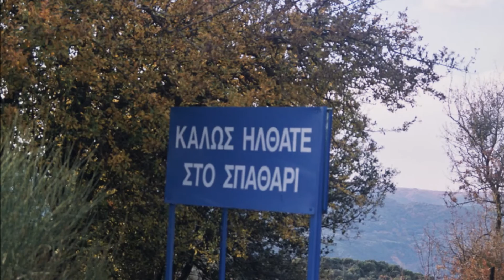ΣΠΑΘΑΡΙ ΑΡΚΑΔΙΑΣ - Spathari Arkadias (2012)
O Σπάθαρης ή το Σπάθαρι είναι ένα Γορτυνιακό χωριό 7 χιλ. δυτικά των Τροπαίων. Έχει δύο οικισμούς, τον άνω και κάτω Σπάθαρη. Ο δεύτερος οικισμός είναι χαμηλότερα, δίπλα στον Λάδωνα. Πρόσβαση στο χωριό υπάρχει από τα Τρόπαια, όπως και από τον δρόμο Τρίπολης-Πύργου, στρίβοντας δεξιά στο ύψος του χωριού Τουμπίτσι.

H θέση του χωριού ανήκει στην ευρύτερη περιοχή της τη Βάναινας όπου βρισκόταν η αρχαία ελληνική πόλη Θέλπουσα Πάνω σε απότομο βράχο κοντά στο χωριό υπάρχουν ίχνη αρχαίας πόλης και μεσαιωνικού οικισμού που δεν έχουν ακόμα ανασκαφεί. Στην περιοχή υπάρχει η ωραία πηγή Κάλλουνα.

Το χωριό υπολογίζεται ότι δημιουργήθηκε περί τα μέσα του 17ου αιώνα, γύρω στο 1650. Είναι, λοιπόν, δημιούργημα της εποχής της πρώτης Τουρκοκρατίας. Οι κάτοικοι των πεδινών περιοχών, εγκαταλείπουν, πλέον τα μέρη τους και αναζητούν καταφύγιο και προστασία σε ορεινούς, απρόσιτους και δύσβατους τόπους μακριά από την αφόρητη παρουσία του δυνάστη και τον ζυγό της δουλείας. Κατ' αυτόν τον τρόπο, δε γεννά καμία απορία ότι οι πρώτες οικογένειες που εγκαταστάθηκαν στο χώρο του Σπάθαρι προέρχονται από περιοχές της δυτικής Στερεάς Ελλάδας, την Ήπειρο, την Κυπαρισσία.